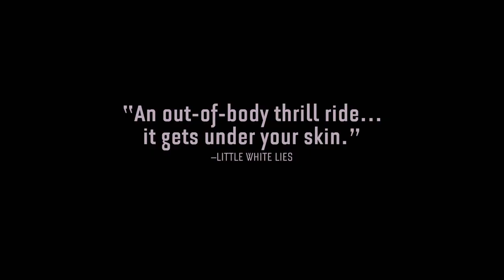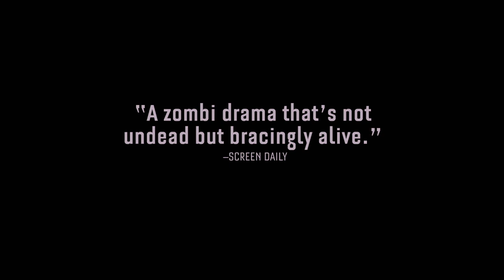Zombi Child trailer 2020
Zombi Child (2020) | Bertrand Bonello. Open To The Public. Haiti, 1962. A man is brought back from the dead only to be sent to the living hell of the sugarcane